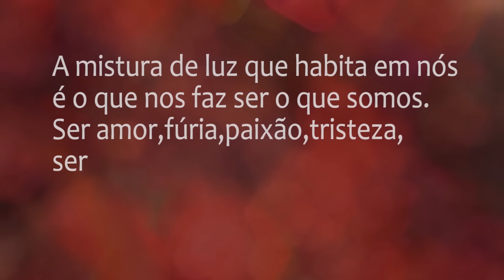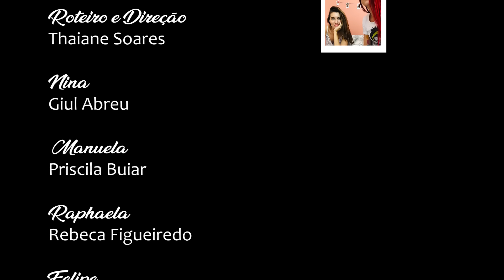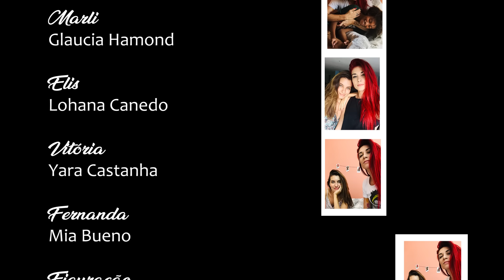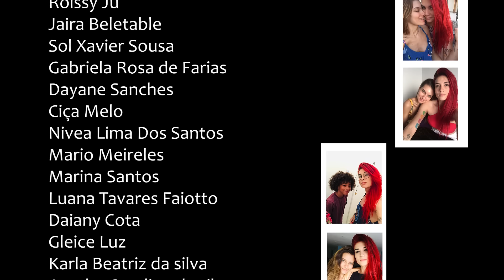Magenta - SO2E10 - O Casamento | Websérie LGBT [Subtitles] [LEIA A DESCRIÇÃO] [READ THE DESCRIPTION]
Para você que não aguenta esperar para saber a continuação desse episódio, adquira agora o primeiro episódio da terceira temporada.

Obs: Venda por tempo limitado.

Note: Limited time sale.

Sinopse: Após seis anos de relacionamento, Nina e Manuela foram surpreendidas por uma terceira pessoa em suas vidas que balançou as estruturas de suas conexões de almas. A linha tênue entre o atual e o novo, o somar e o dividir, pode confundir o verdadeiro significado das cores habitam dentro delas.

Produção
Linha Produções

Coprodução
Colabora Produções

Thaiane Soares

Nina
Giul Abreu

Manuela
Priscila Buiar

Raphaela
Rebeca Figueiredo

Felipe
Natã Dias

Bianca
Cinara Vítor

Analu
Suellen Alves

Alícia
Priscilla Pugliese

Heloísa
Katerina Amsler

Helena
Laysa Caldeira

Marli
Glaucia Hamond

Fernanda
Mia Bueno

Vitória
Yara Castanha

Elis Oliveira
Lohana Canedo

Modelo
Maria Clara Rolim

Diretora da Escola
Thalita Nunes

Figuração
Milena Oliveira
Wesley Rafael

Renata Lima

Nia Santos

Câmeras
Nia Santos | Renata Lima | Juliana Torres
Thaiane Soares |

Operadoras de Som
Maria Clara Rolim | Carol Bria

Isadora Frucchi

Assistente de Direção de Arte
Carol Bria

Figurinista
Larissa Tatagiba

Isadora Frucchi | Giulia Amanda

Giulia Amanda | Ciça Melo | Débora Chaves

Catering
Thaiane Soares

Maria Clara Rolim

Produção
Thaiane Soares | Julia Diniz

Ciça Melo

Vanessa Corrêa | Thaiane Soares

Colorista
Thaiane Soares

Vanessa Corrêa
Thaiane Soares

Making Of
Juliana Torres | Vanessa Corrêa

Still
Juliana Torres

Abertura
Vanessa Corrêa

Créditos
Thaiane Soares | Vanessa Corrêa

DD Assessoria

Produtos
Marcy Arte e Design

Apoio
Birra Gastronomia | Maison Mariée
Bistro 160 | Brechó Cultural Maio 68
Nanã Café & Brechó | RedZone Produção
Patricia Mattos - Vestidos de Noivas & Festas
Restaurante Hollandaise | Simas Dança | Cobertura 05

LEGENDAS:

Português: Giul Abreu
Inglês: Giul Abreu
Espanhol: Giul Abreu

Trilha Sonora